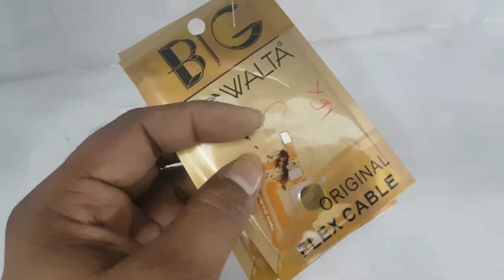vivo y91 finger print senser